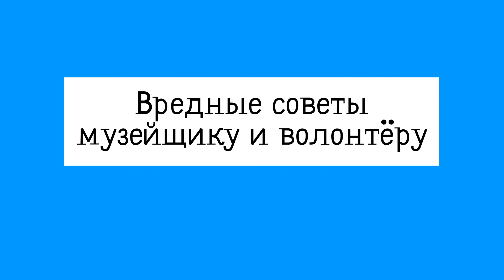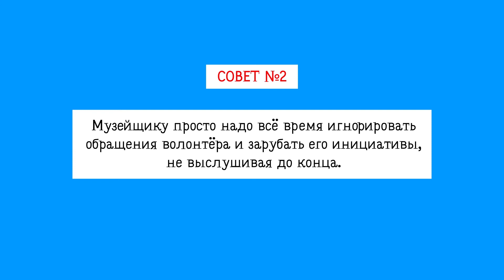Вредные советы музейщику. Как музею быстрее избавиться от волонтеров?